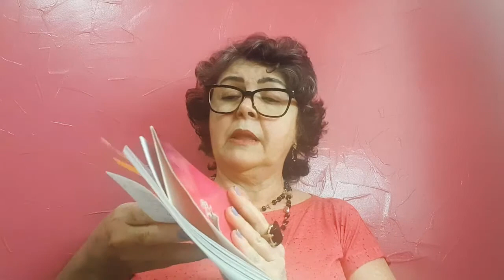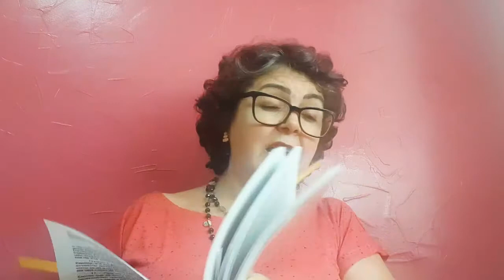Acalma a Alma com Cristina Nardy